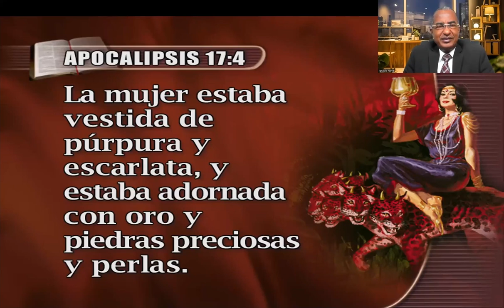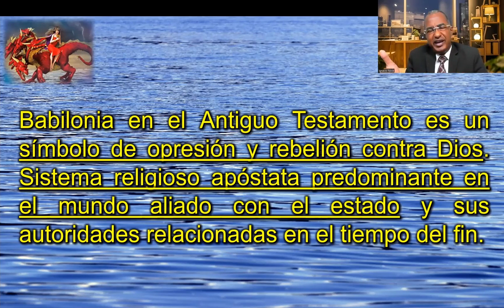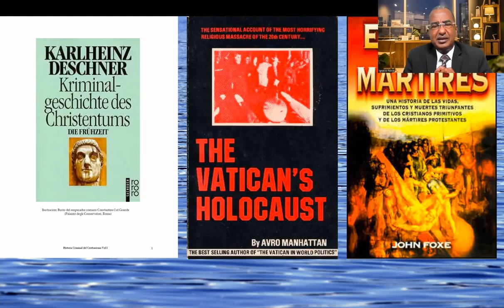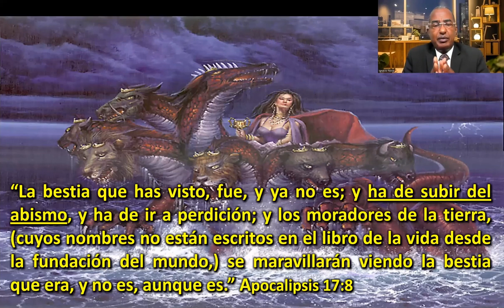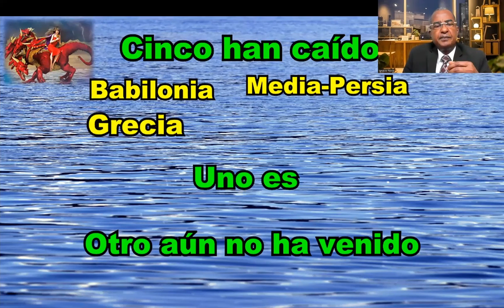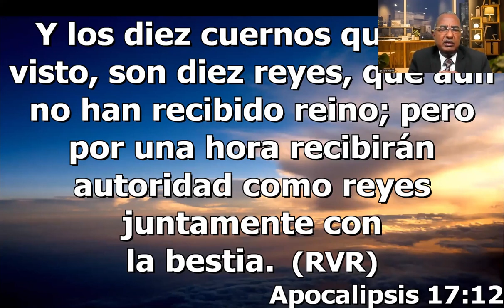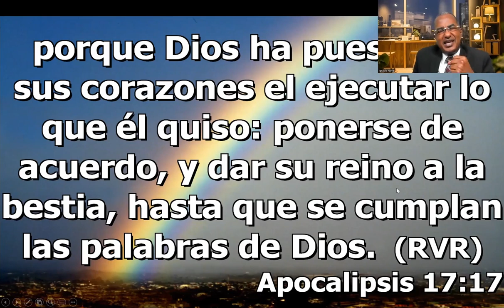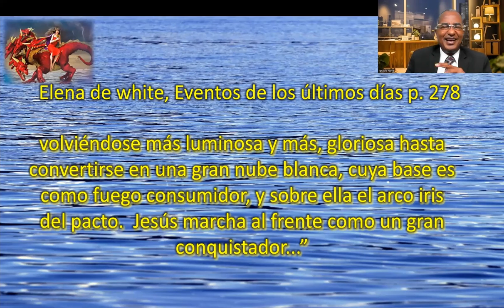La Iglesia Apoyada por los Poderes Políticos. Apocalipsis 17. Parte 2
Estudio bíblico sobre el libro de Apocalipsis. Haciendo un análisis versículo por versículo de cada capítulo del libro.

Bibliografía:
El Futuro del Mundo Revelado en el Apocalipsis. Loron Wade.
La Revelación De Jesucristo. Ranko Stefanovic.
Apocalipsis, sus Revelaciones. Mervin Maxwell
Las Profecías del Fin. Hans Larondelle
Secretos del Apocalipsis. Jaques Doukhan
La Bestia de Apocalipsis 13, Una Sugerencia. Ekkehardt Muller